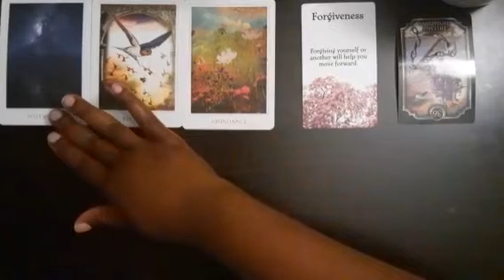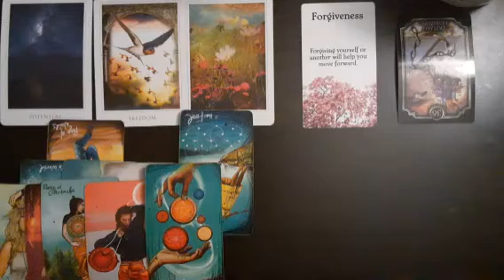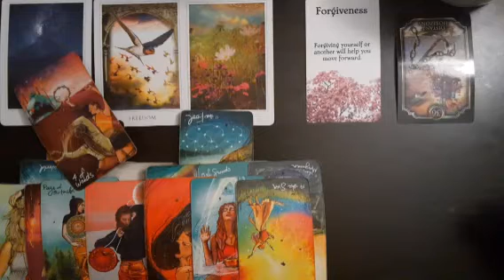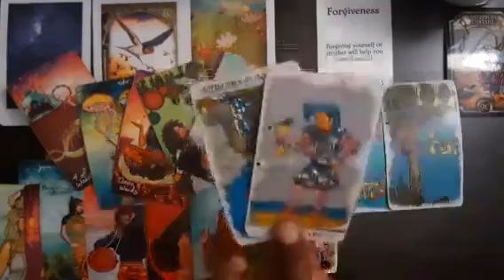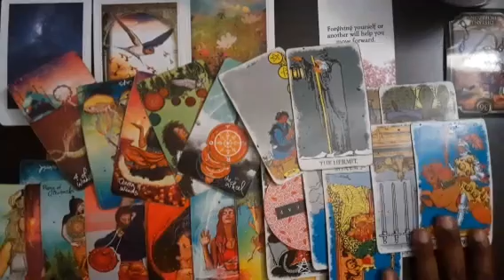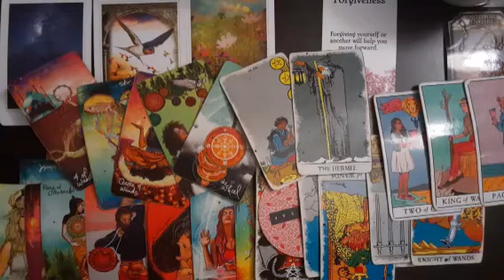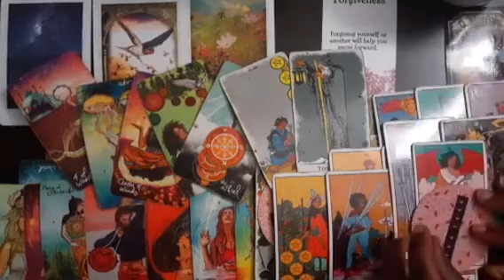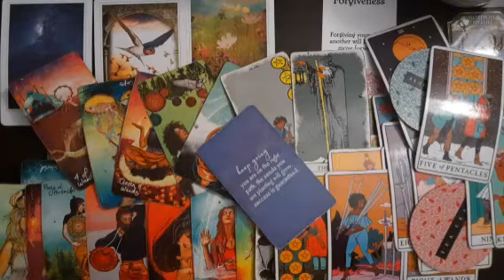Aquarius- Have a seat🛋 There's alot to unpack😬...A 🐍 in the grass😈